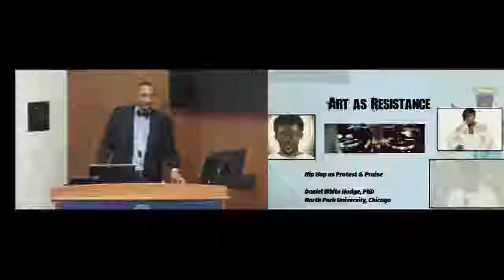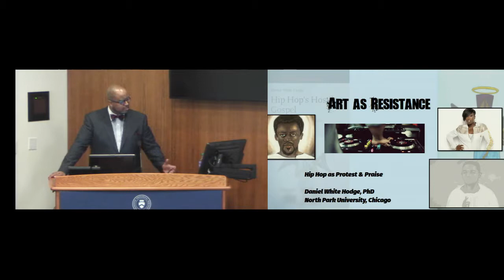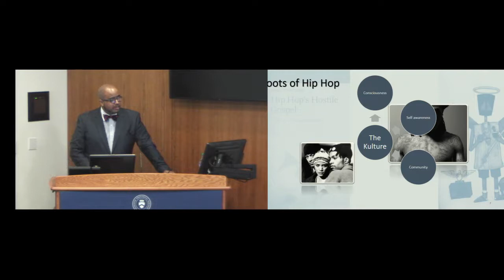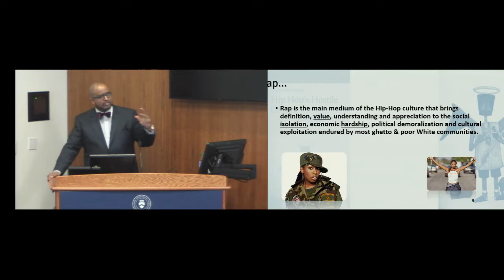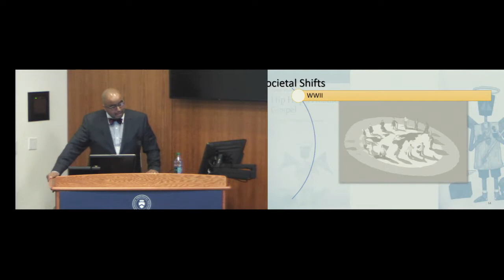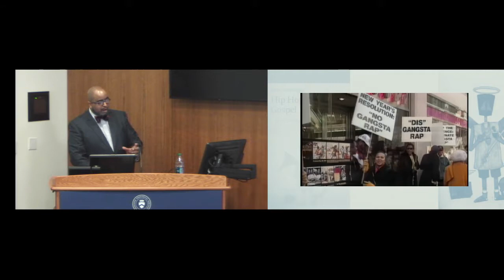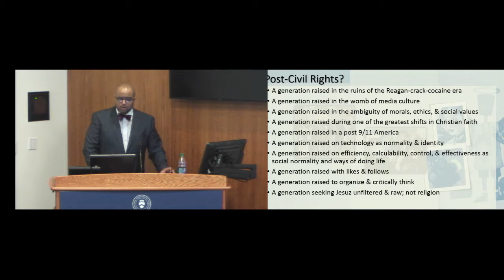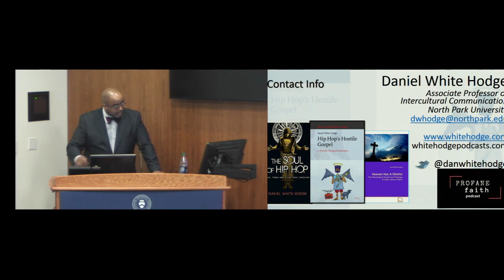"Art as Resistance" | Dr. Daniel White Hodge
Hip Hop Lecture at Princeton Theological Seminary

Lecture: "Art as Resistance"
Lecturer: Dr. Daniel White Hodge, associate professor of intercultural communication at North Park University